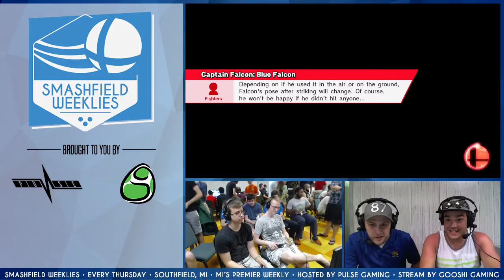SFW #51: Kenta (Fox) vs SETHsational (Falcon)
SFW #51 Losers R7 (Top 8)
8/11/16
Southfield, MI

Support GooshiGaming at:

Twitch.tv/GooshiGaming
Facebook.com/GooshiGaming
Twitter.com/GooshiGaming